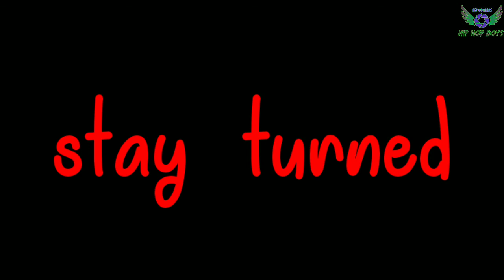SEE YOU SOON IN ANOTHER VIDEO MAKALA